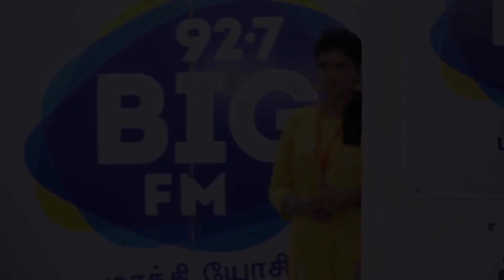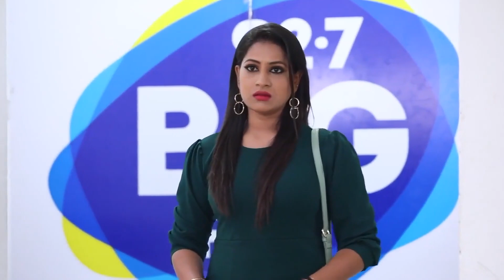Endrendrum Punnagai | 27 Dec, 2021 - 09 Jan, 2022 - Tamil TV Show - Mobisode - Zee Tamil